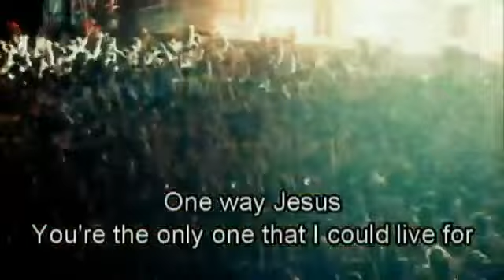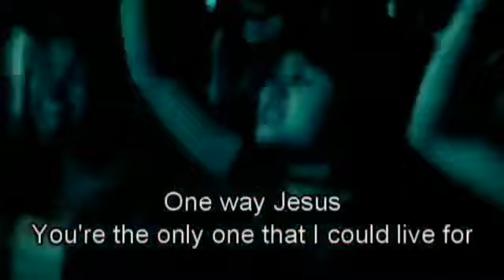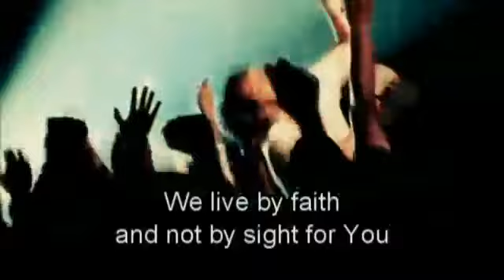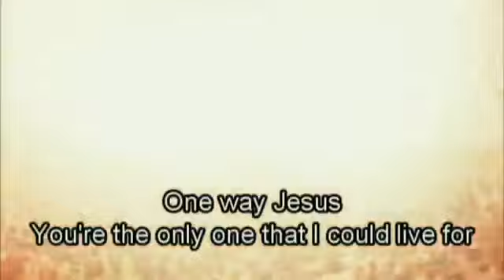Hillsong United One way HD with lyrics Praise Song for Jesus 6 360p